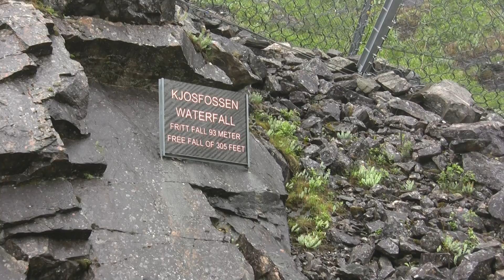30.06.2010 - Back from Flam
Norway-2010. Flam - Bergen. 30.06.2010